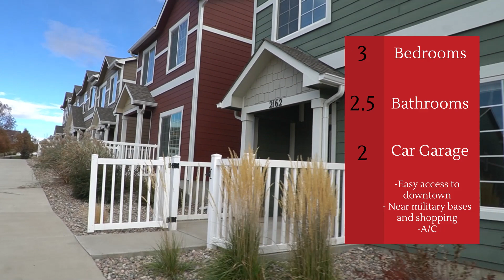Colorado Springs Homes for Rent 3BD/2.5BA by Property Management in Colorado Springs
You have property management questions, and we have your answers! Managing rental properties and dealing with tenants can feel overwhelming, but Cornerstone Real Estate Team is here to help!

Cornerstone Real Estate Team is a leading property management company servicing Colorado Springs and the surrounding area, including Monument, Falcon, Manitou Springs, and Fountain. If you’re looking for a great property management company, or if you simply have questions about Colorado Landlord-Tenant Law or property management issues in general, then you’ve come to the right place!

Cornerstone is a veteran-owned and operated property management and real estate company. As active members of the National Association of Residential Property Managers (NARPM) we offer the finest Property Management services in Colorado Springs and the Front Range. Cornerstone Real Estate Team is your preferred name in residential real estate, leasing, and investment properties.

Want to jump into some serious learning? Whether you’re a Do-It-Yourself Landlord or prefer to hire a property management company, you’ll appreciate our Landlord Frequently Asked Question series, Colorado Legislative Updates, and other videos that directly impact your Colorado Springs rental business.